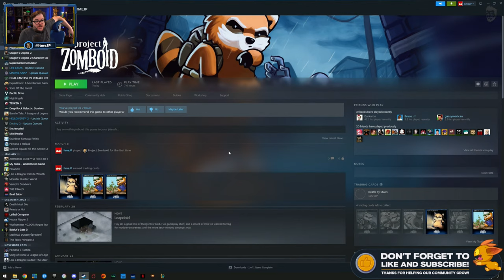plays Project Zomboid for First Time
We're streaming on YouTube now, Wednesday through Monday at 1PM Eastern!.